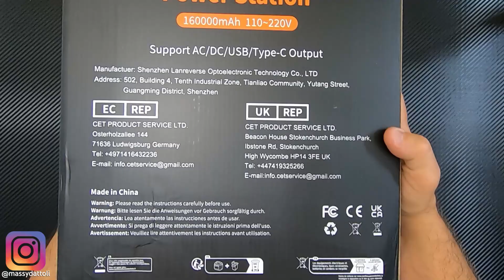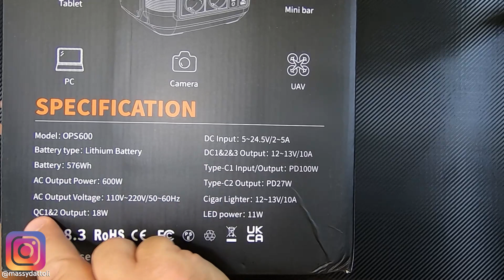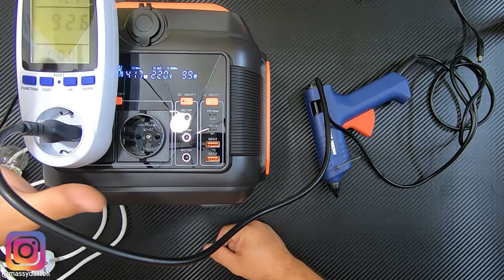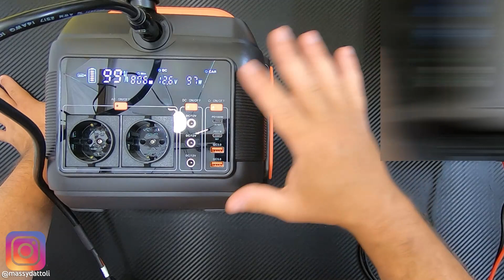Power Station da viaggio? RECENSIONE Sanfou OPS600 576Wh 600w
Ne proveremo diverse, ma oggi porto sul canale questo prodotto:
Power Station Sanfou, non famosa ma ha qualche caratteristica interessante e prestazioni oneste.
Accumulo al litio (si) da 576Wh con 600w in uscita su 2 prese e tante porte utili...
Proviamola, buon video...

▶▶▶ Link su amazon

CAPITOLI:
0:00 Introduzione
1:26 Spacchettamento e dotazione
2:59 Primo contatto, porte e comandi
4:00 Ricarica ed accensione
6:34 Test ricarica + consumo
6:54 Test con pistola termica
8:40 Test precisone lettura consumi
9:34 Test utilizzatori multipli
11:06 Test su presa accendisigari
11:54 Test su due prese 230v
12:22 Test fornetto elettrico
14:58 Potenza luce led
15:16 Ricarica da TypeC
15:47 Ricarica con pannelli solari
16:55 Conclusioni e prezzi

LUCE AD ANELLO LED

DJi OSMO MOBILE 5